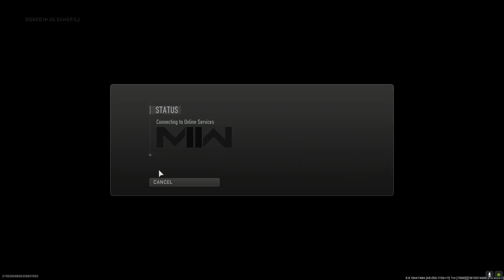Call of Duty Modern Warfare 2 2022 short game